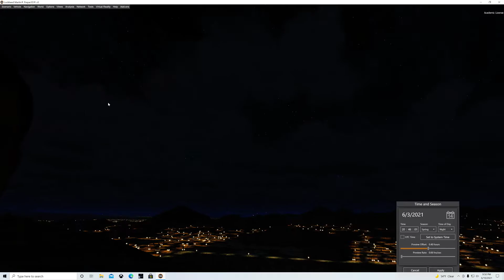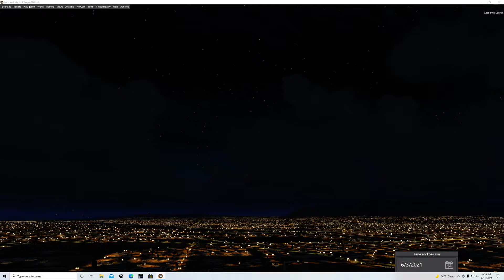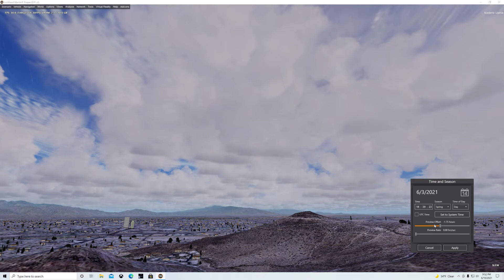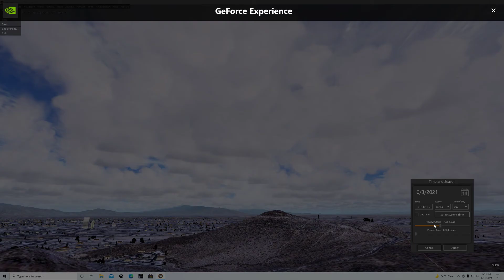P3D V5.2 - Non EA Lightning Show in Tucson, AZ